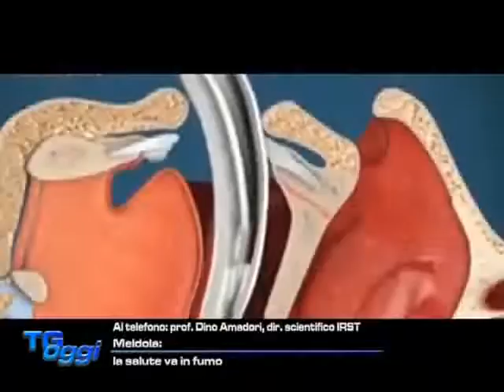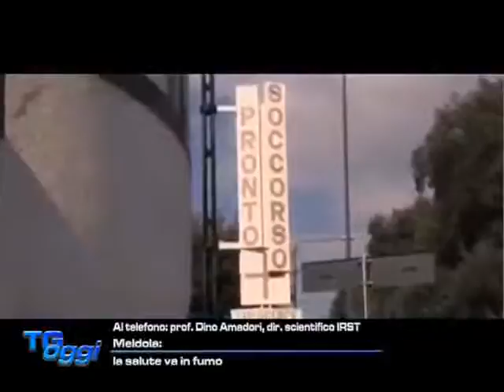PILLOLE DI SALUTE 03 06